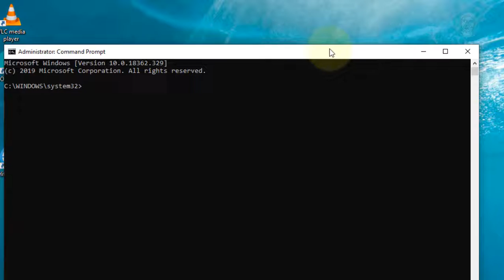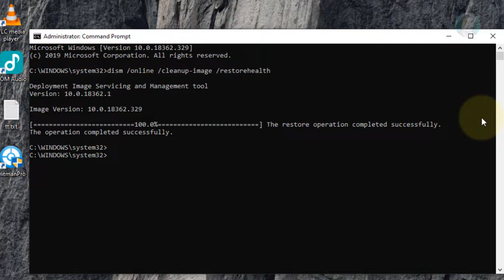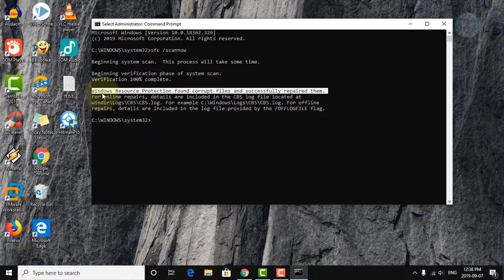[Solved] Windows Resource Protection found corrupt files but was unable to fix some of them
This Tutorial helps to [Solved] Windows Resource Protection found corrupt files but was unable to fix some of them